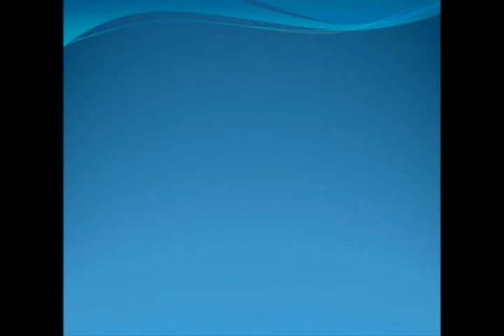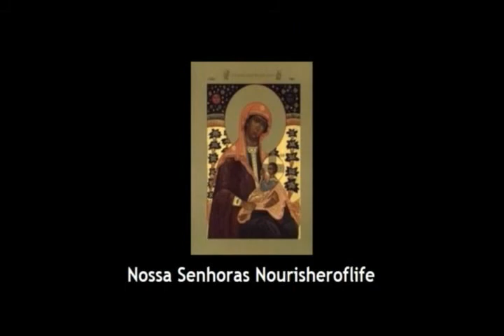NOSSA SENHORAS ( M , N )